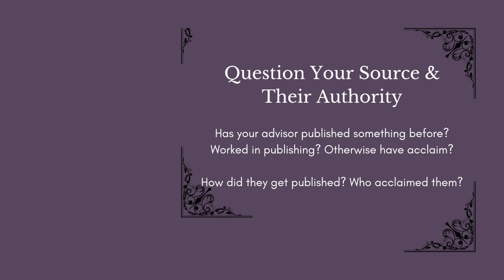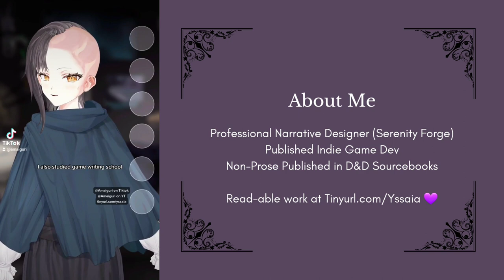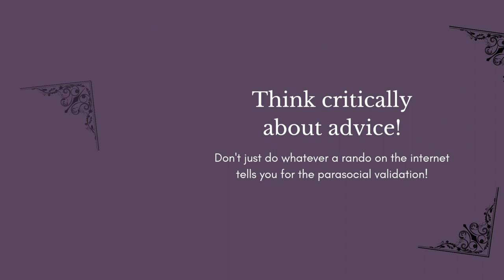How to Use Internet Advice to FIX Your Writing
A short video to talk about the hundreds of hours of Writing Advice I listen to... and why so much of it isn't helpful. I'm not trying to go after anyone in the authortube community -- I respect the hustle! It just... doesn't always make me a good writer sometimes.

MUSIC
Aesthetic by Gaspar
ART CREDITS
MODEL: @LexiKoumori